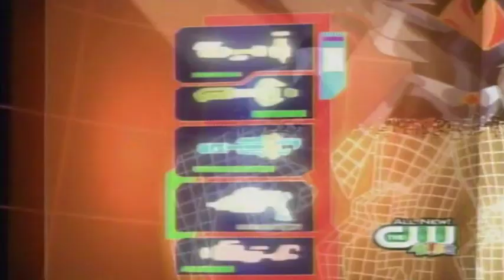CW4Kids November 8, 2008 TMNT Back To The Sewer S7 Ep 8 Web Wranglers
The Cyber Shredder has created his own cyber portal and is ready to enter the real world. But he first decides to test it. Elsewhere, Mikey, Leo and Raph are busy on their cycles, racing in the sewers and the subway tunnels. After Mikey falls into a pool of raw sewage, he is attacked by what look like a huge mutant rat with multiply legs. After it causes mayhem in the subway station, it is electrocuted by the third rail. They take it back to Don, who analyzes it and determines the rat isn't actually organic, but actually a mouse from cyberspace, partially organic, yet still digital, and that it didn't sneak in through their portal. Mikey then tells his brothers that the creature probably didn't come alone. He points to the television, and the news also reports that other mutated animals are rampaging through the city, signaling that the rat came with friends. Don equips them with Dart Blasters that will turn the creature back into simple digital information. However, the Shredder is sending out so many of them that they are extremely busy with the animals, such as a mutant octopus and a giant, non-humanoid mutant turtle with three arms. Luckily, the Turtles are able to blend in with the mutants so they could easily defeat them. Shredder's using the animals to fine tune his portal, not willing to risk a fraction of his program. His portal is fully completed when a fully real duplicate of Khan materializes down to the last detail. They start looking for the last animal breach and find a non - mutated chipmunk and Mikey calls him George. Don confirms this when they find a non-mutated chipmunk, which has been converted from data to every spec of matter, meaning they can't use the Dart Blasters to stop the Shredder. Mikey suggests an ingenious plan to sabotage the Shredder's portal in cyberspace so that he will still be partially data. He and Don go into cyberspace while Leo and Raph go to Foot headquarters, where they fight an elite garrison of Foot Ninja. In cyberspace, Don has little time to sabotage, so he goes inside the portal's multi-phasic core, while Mikey fought off the digital safeguards (digital Foot Ninjas), just as the Shredder is uploaded to the real world. But as he goes to slay Leo and Raph, he mutates, losing control of himself. Leo and Raph fire as many darts at him and he explodes. The Shredder reappears inside cyberspace, angry.